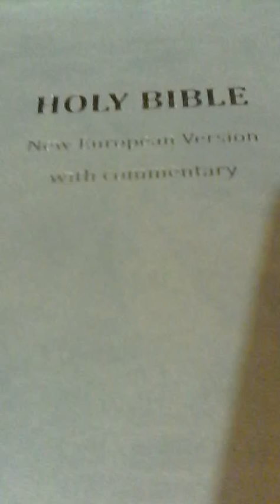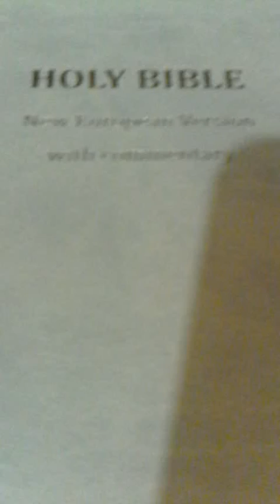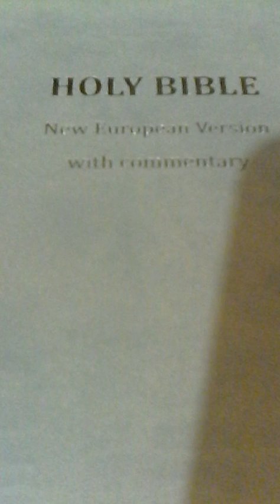Meditate On The Lord Jesus Christ